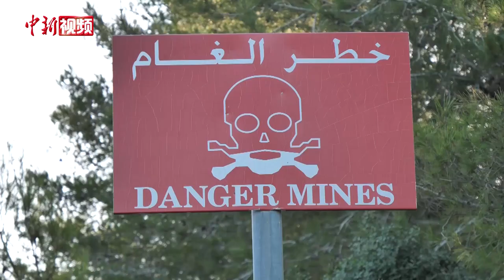国际地雷行动日：中国蓝盔在“死亡地带”扫除雷患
4月4日是国际地雷行动日，在国际维和战场，有一群这样的中国维和军人，他们正在素有“中东火药桶”之称的黎巴嫩执行维和任务，为当地人民扫除雷患。扫雷排爆也被称为“刀尖上的舞蹈”，他们用专业的军事素质、坚毅的战斗作风，向世界展示着，中国维和军人的使命与担当。